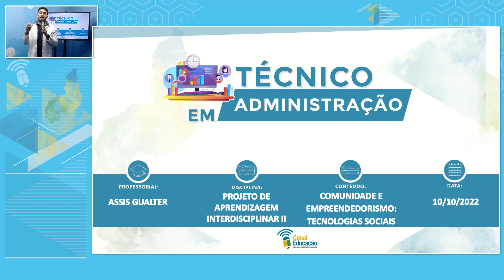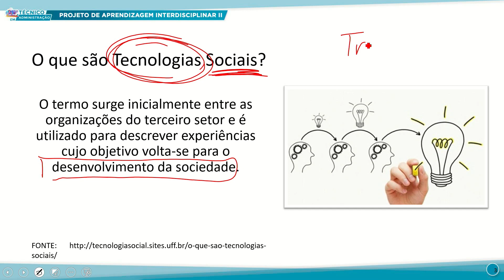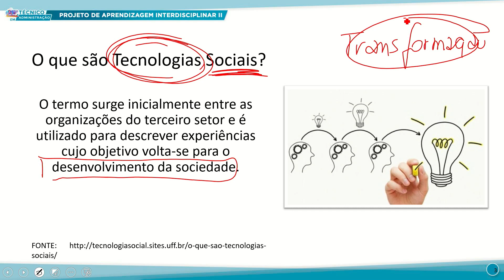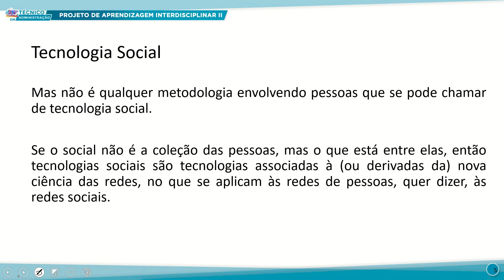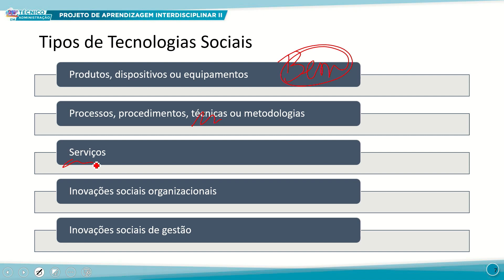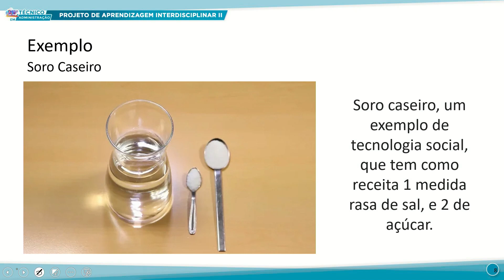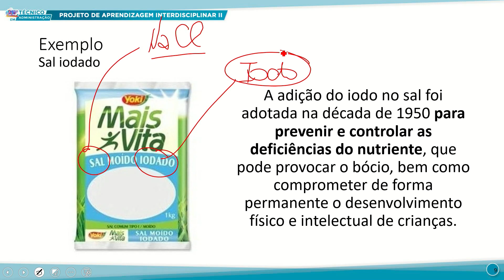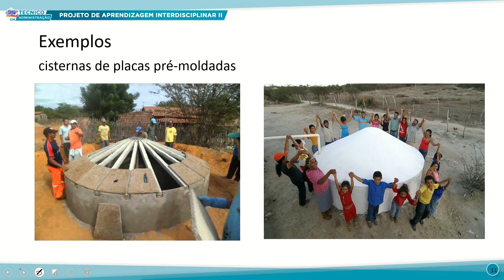TÉC ADM TARDE PROJETO DE APREND INTERDISCIPLINAR II 10 10 2022 COMUNIDADE E EMPREENDEDORISMO P1